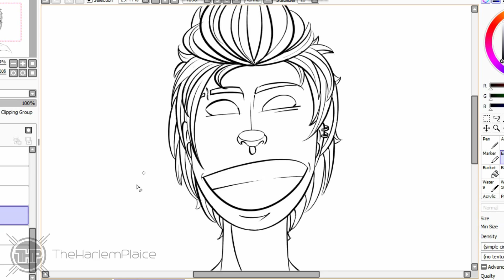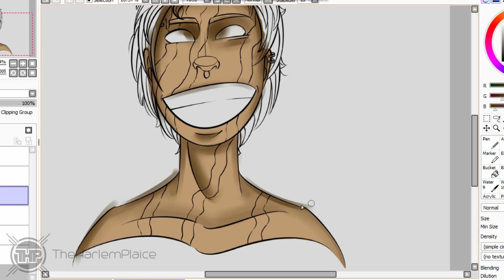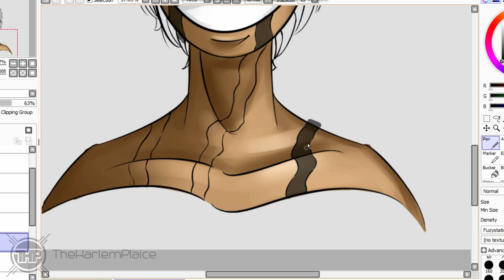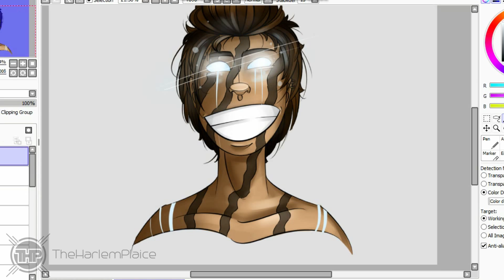'Terra Ardwin' OC Speedpaint [SAI PaintTool]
Finally uploaded a new speedpaint! This is of a character from the book I am writing, based on the game Destiny. The character is a titan named Terra Ardwin and this image is based on a scene that I am yet to write xD